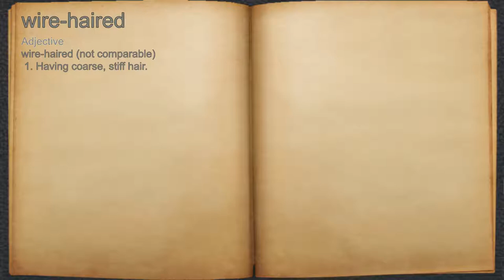What does wire-haired mean?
A spoken definition of wire-haired.

Intro Sound:
Typewriter - Tamskp